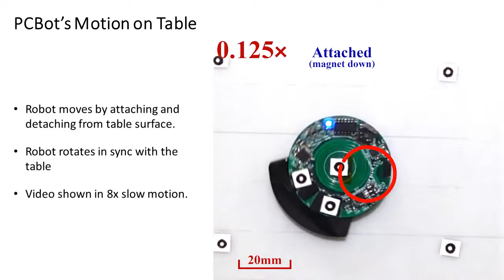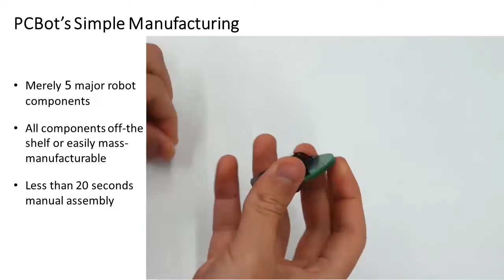PCBot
Complexity, cost, and power requirements for the actuation of individual robots can play a large factor in limiting the size of robotic swarms. Here we present PCBot, a minimalist robot that can precisely move on an orbital shake table using a bi-stable solenoid actuator built directly into its PCB. This allows the actuator to be built as part of the automated PCB manufacturing process, greatly reducing the impact it has on manual assembly. Thanks to this novel actuator design, PCBot has merely five major components and can be assembled in under 20 seconds, potentially enabling them to be easily mass-manufactured. Here we present the electro-magnetic and mechanical design of PCBot. Additionally, a prototype robot is used to demonstrate its ability to move in a straight line as well as follow given paths.  More details can be found in our IROS 2022 paper titled: PCBot: a Minimalist Robot Designed for Swarm Applications